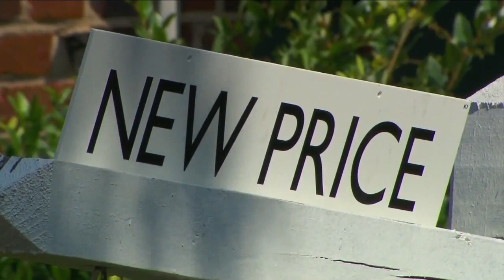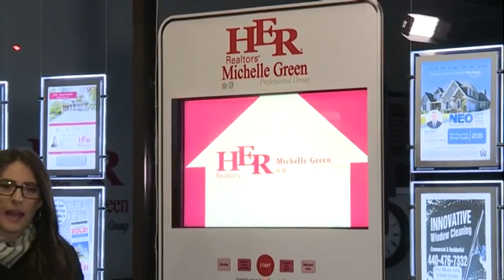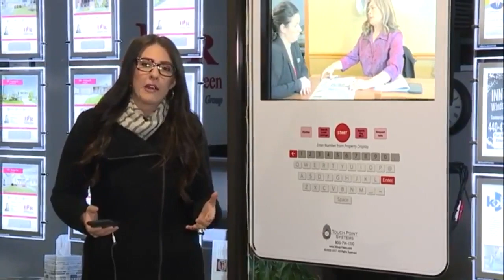Local realtor predicts virus to have short-term impact on housing market, listings to pick up soon